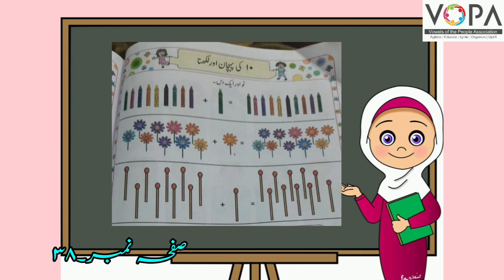1st | Maths | Chap No.22 | 10کی پہچان | V2| VSchool